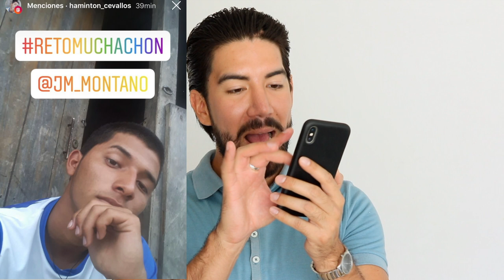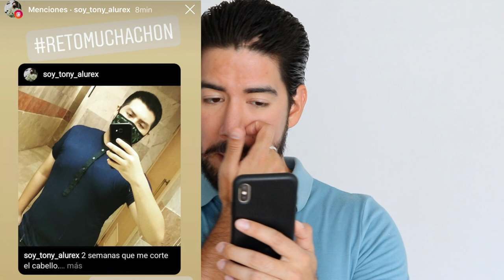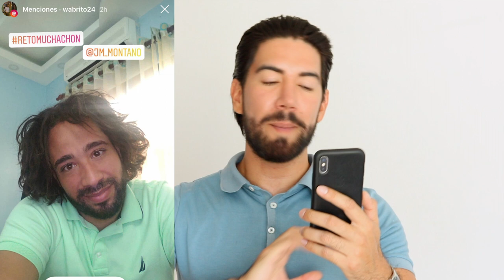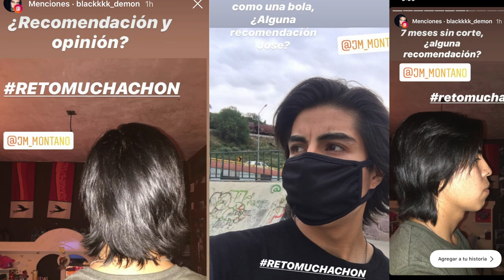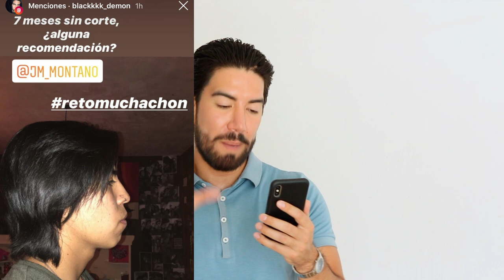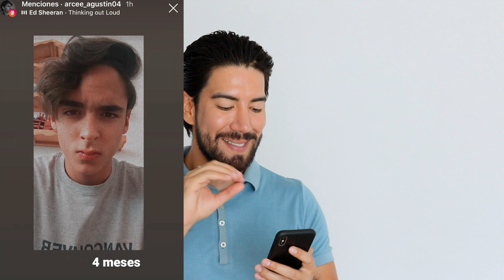¡REACCIONANDO AL CABELLO DE MIS SEGUIDORES! RETOMUCHACHÓN - J.M. Montaño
Mis Muchachones, después de tanto esperar, pude subirles el video reaccionando a sus cabellos, y dándoles mis mejores consejos y recomendaciones sobre cómo llevan el proceso de dejarlo largo.
Espero les guste este video, y pueda ayudarlos en su proceso de dejarlo crecer.